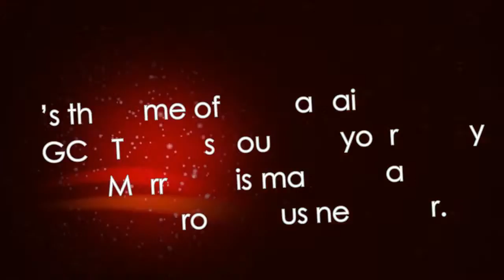GCGT Thank you Video 2016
With another incredibly busy and productive year coming to a close, we would like to say a big thank you to everyone who have contributed their expertise and talent to our global community during the past year!